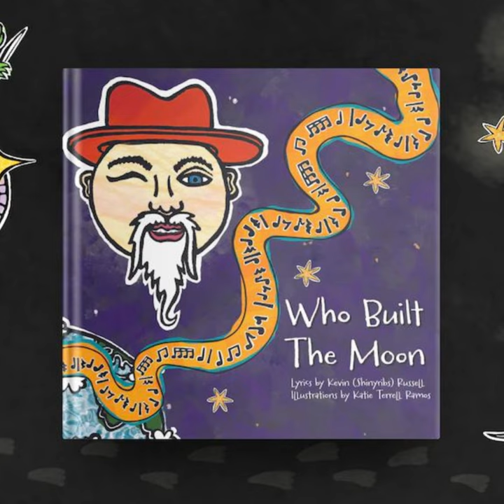Who Built The Moon Children's Book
It is almost here and I can not express how honored I am! Katie Ramos  has brought my song #1 Song "Who Built The Moon" to life in the beautifully illustrated children's book. Help her get this off the ground with her Kickstarter!